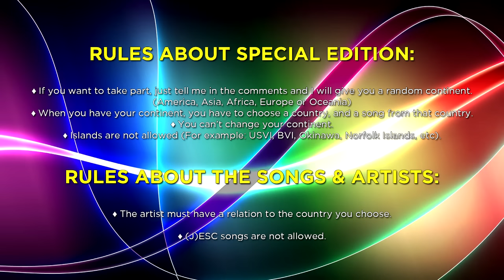Eurovision Your Ideal Contest #5 | Participation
All information is in the video, if you don't understand something, just ask me in the comments :D